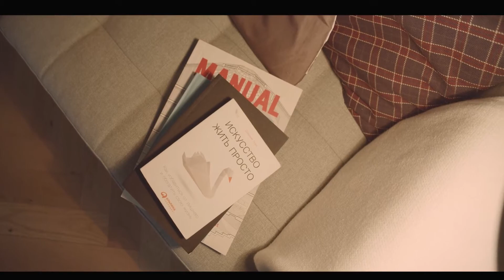Стиль жизни Гостиная